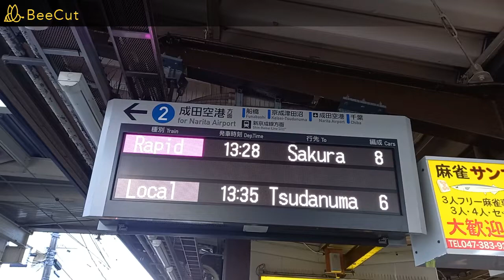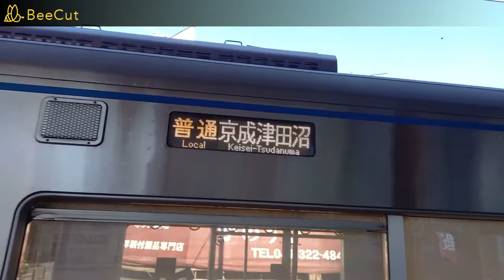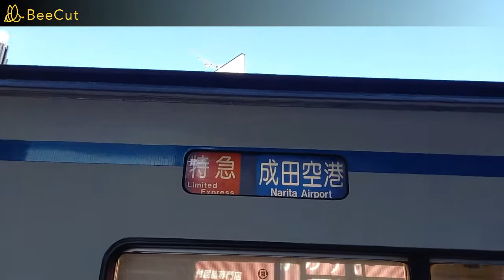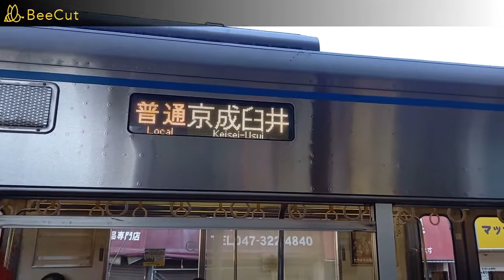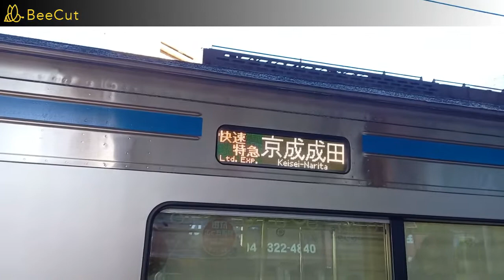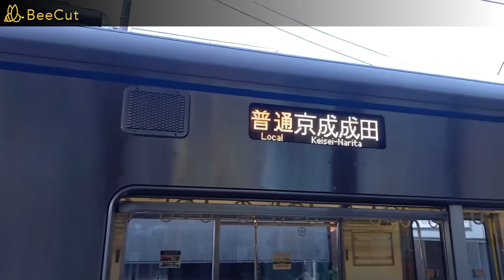【普通京成成田行きも収録】京成本線京成八幡駅2番線で接近放送と発着シーンを撮影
撮影日が元日だったので、普通京成成田行きも撮影できました。